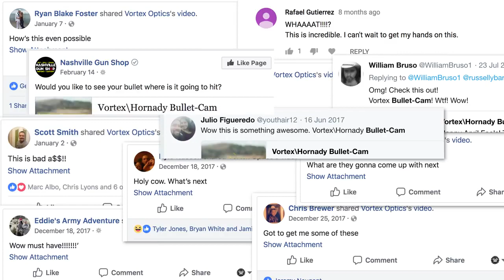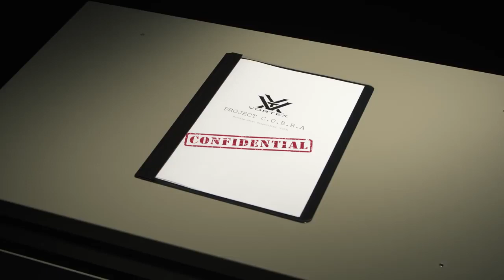Visores Vortex Optics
La marca Vortex cuenta con una extensa gama tanto de visores como de binoculares, diseñados para satisfacer las necesidades de los tiradores más exigentes.

Y en nuestro blog, con entradas semanales de contenido interesante sobre el tiro deportivo y la caza

¡Algatec Outdoor, tu sitio web outdoor de confianza!

Canal para los amantes del tiro deportivo con carabinas de aire comprimido.